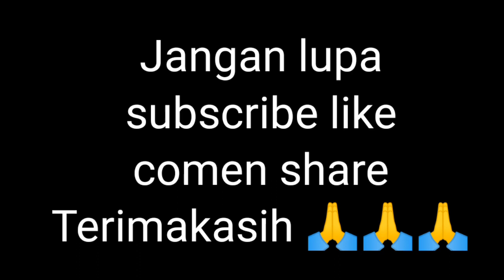Karaoke Kaili JAMBU lagu daerah Kaili dipopulerkan LANDOSO, music Keyboard Electone no vocal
Karaoke Kaili  versi ALSTA judul JAMBU  lagu daerah Kaili dipopulerkan LANDOSO karaoke lagu Kaili adalah lagu Sulawesi tengah, Kaili karaoke version music keyboard Yamaha psr S 950 Alista music Electone lagu Kaili karaoke organ tunggal instrument no vocal full lirik berjalan memudahkan untuk belajar menyanyi jangan lupa subscribe like comen terimakasih 🙏🙏🙏